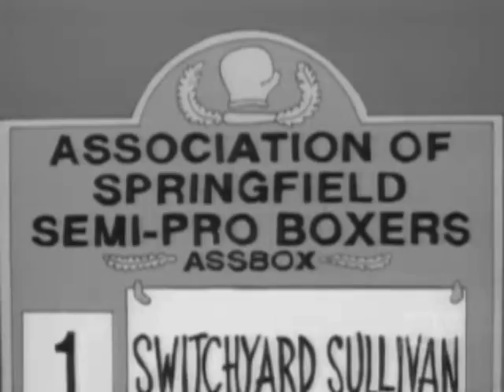The Simpsons - Eye of the Tiger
This is just something I did when I was bored, soo it´s not a piece art... But I still think it´s pretty funny... see for yourself.